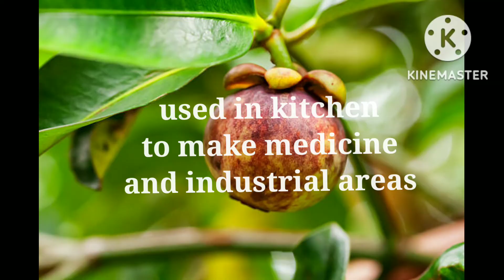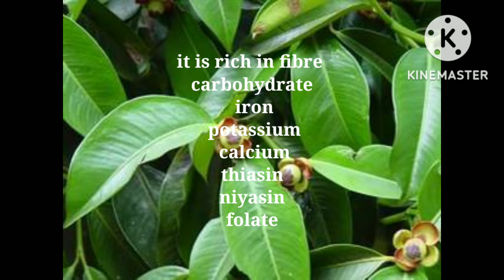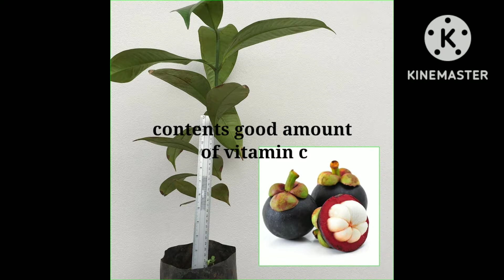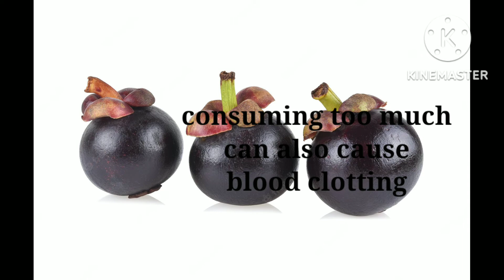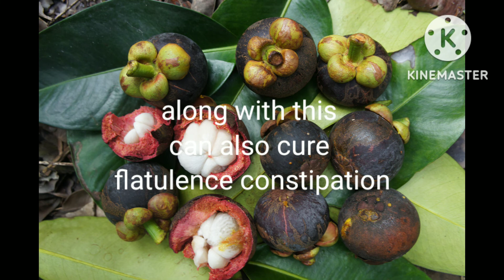Mangosteen's advantage and disadvantage 😜//kokam ke fayde aur nuksaan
dear friend
humne apni video mein mangosteen ke bare mein bataya hai ki uske khane se क्या-क्या advantage hain aur kya disadvantage hai 💯
mangrusty Ne bahut hi swadisht fal Hai jiska sath thoda khatta aur thoda meetha hota Hai 😛
main use din kam vanspatik naam ko kam hota Hai 👍
mangosteen fruit yani kokam khane mein bahut jyada labhkari hai aur vah ismein bahut adhik Matra mein nutrition aur khanij aur protein paya jata hai jo hamare sharir ko bahut jyada Matra mein fayda pahunchata hai main use din khane se bahut sari bimariyon se bacha ja sakta hai lekin uske adhik Matra mein Sevan karne se ho sakta hai aapko kuchh nuksan ho ya side effect ho sakte hain isliye bahut adhik Matra mein khane se bhi isko bacche 🤔🤔🤔🤔🤔🤔🤔
main use din bahut hi achcha fal hai jo dekhne mein bilkul gular ki tarah lagta hai parantu Gurjar se bilkul alag hota hai yah sath kaliyon wala fal hota hai jiske andar sirf ek ya do bij hote Hain 🤔🥺🥺🤤🤤
agar aapko bahut adhik jankari chahie to hamari video ko pura dekhen aur iske Na kabhi iske aapko jankari Puri nahin milegi aur bahut jaruri jankari aapko chhut jayegi aur aap chahte Hain ki hamari jankari kisi dusri Tak pahunche to hamare channel ko subscribe karke all per BEL button dabaen 👍👍👍👍👍👍👍👍👍👍👍👍👍👍👍👍
aur hamare channel ko subscribe karna na bhulen aur share Karen taki yah jankari dusron Tak pahunch sake jyada Se jyada share Karen taki aapke sath sath dusron ko bhi hamari video ki madhyam se jo jaruri avashyak suchnaen hoti hain jankari Hoti Hai jinhen hamen Dan Jana bahut jaruri hota hai vah bahut saken aur kisi dusre ka fayda ho sake video acchi lagi ho to last Tak dekhen uski na Karen aur hamare channel ko subscribe karke BEL icon press karna na bhule agar aap chahte Hain koi si topic per ham video banaen to hamare comment box mein bataen ki ham kis topic per video banaen ham video banaenge aur aapke question ka answer denge chaliye 🙏🙏🙏🙏🙏🙏🙏🙏🙏🙏🙏🙏🙏🙏🙏🙏🙏🙏💯💯💯💯💯💯💯💯💯💯💯💯💯💯💯